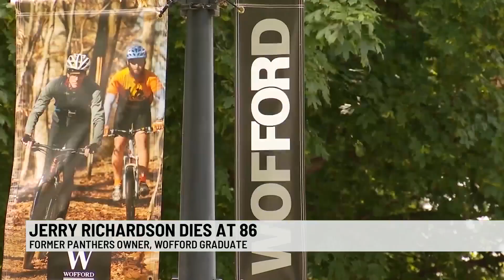Former owner of Panthers, Jerry Richardson passes away at 86